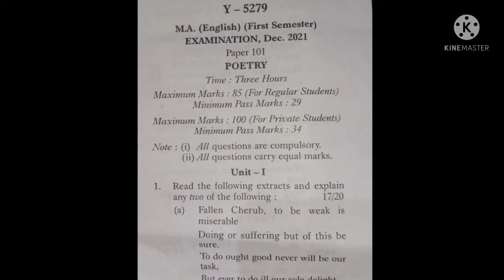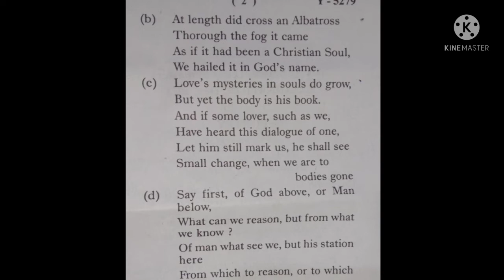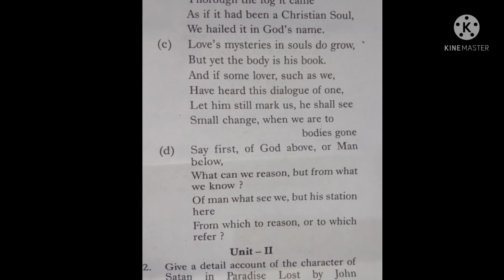MA English Previous year paper2023 ll Poetry ll MA English old Ques. paper ll by-Kaneriya sir ll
Hii friends I hope you will like my struggle and hope you will support me.
Our other videos you like